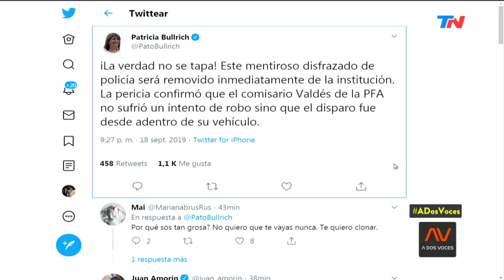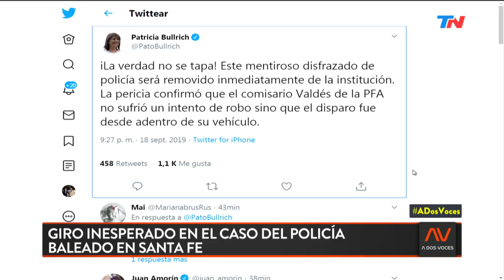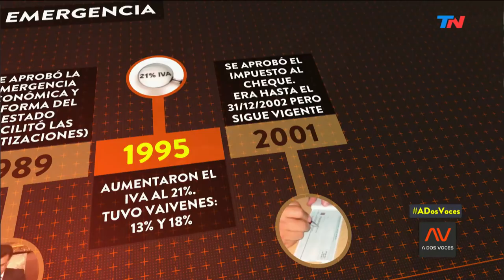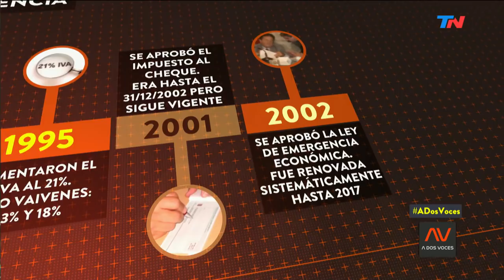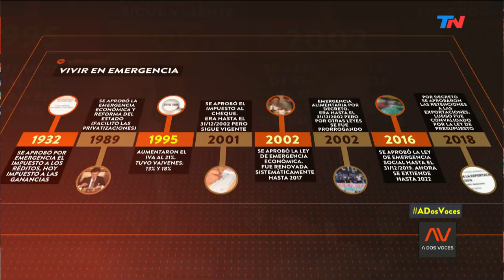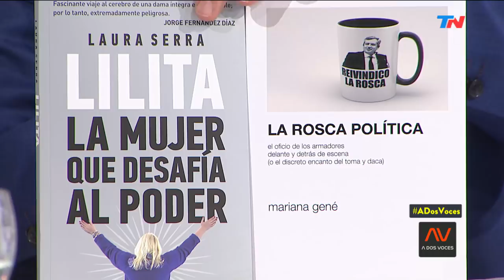¿Por qué Argentina ya no emboca una? | DOS VOCES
Patricia Bullrich en "A Dos Voces": La Ministra de Seguridad habló de la seguridad, la Justicia y la lucha contra las mafias. Roberto Cachanosky, Victoria Donda y Esteban Bullrich compusieron una mesa de debate sobre la actualidad política del país.
El economista Roberto Cachanosky criticó a los legisladores: "En euros, un senador cuesta 10 veces más que uno español".

Programa de "A Dos Voces" emitido el Miércoles 18 de Septiembre de 2019.